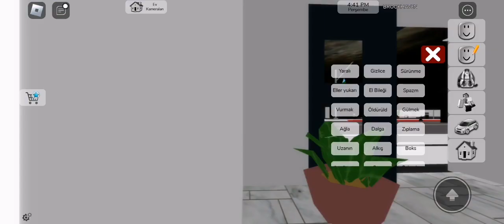BROK HAVEN TROLL 2 ÖZEL KONUK